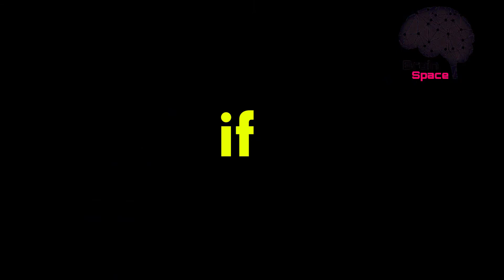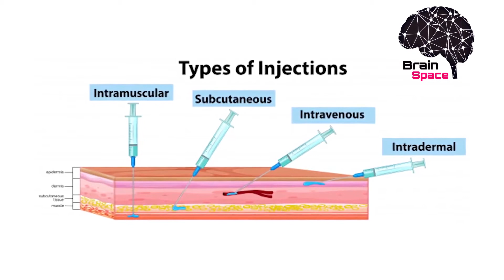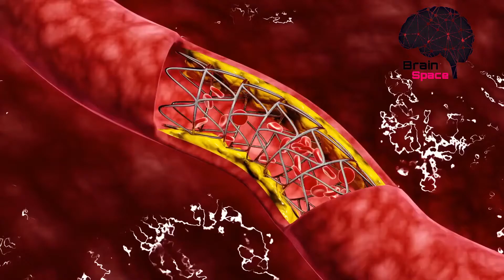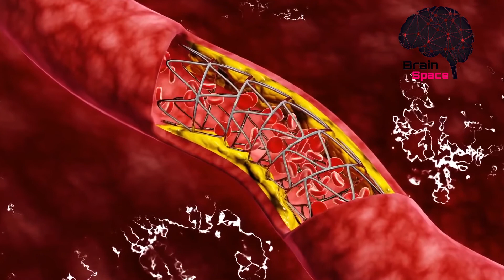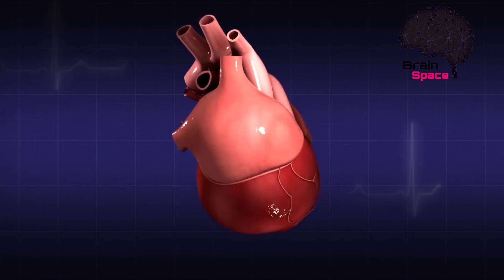Can air Bubbles in an injection kill you ?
What Happens If You Inject Air